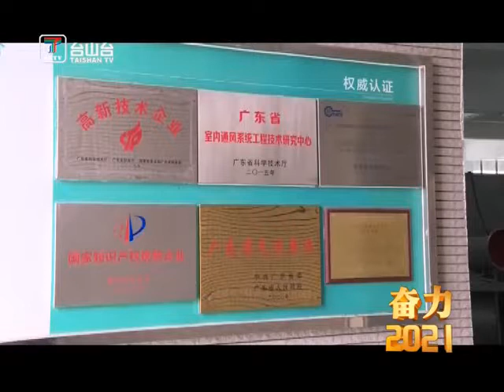台山新闻 《奋力2021》系列报道：台城：担当实干写新篇 破浪前行再起航